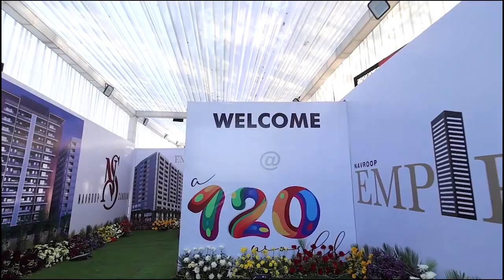केंद्रीय सुधार गृह में मनाया अंतरराष्ट्रीय महिला दिवस !